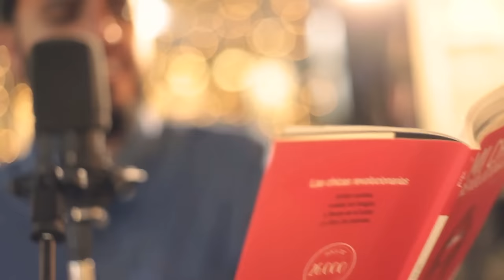Diego Ojeda - Cómo te digo (A solas en Fnac)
Diego Ojeda ha querido grabar un disco recopilatorio en directo para celebrar que en 2016 hace 10 años que se subió por primera vez en solitario a un escenario.
Grabado en Fnac de Callao (Madrid), lo ha querido hacer de una manera íntima, cercana, como han sido muchos de sus conciertos durante estos 10 años.
Ha tenido el honor y el placer de contar con amigos de lujo y artistas enormes como son Luis Ramiro, ZPU, Sandra Cervera y Ondina Maldonado.
Es un proyecto pensado inicialmente para Youtube, pero del que próximamente se sacará un disco físico.

Letra de "Cómo te digo"

No creas que te miento si digo la verdad
no le pongas candados a tu soledad.

Ya sé que vivo lejos y que hablo de más
pero eso se corrige si me abrazas ya.

Y no entiendo como otros no supieron valorar
toda la poesía que hay en tu andar.

Cómo te digo
que desde el día en que te vi yo tengo escrito
un parasiempre de mi boca hasta tu ombligo
de tu pelo hasta mi piel
no te perderé.
Cómo te digo
que de algún modo verte fue definitivo
aunque tengamos que aprender a ser amigos
a mirarnos de perfil.

No creas que no tengo valor para entender
que no siempre las cosas son como deben ser.

Yo vengo de un planeta dónde aprendí a perder
tú tienes primaveras que aún están por arder.

Cómo te digo
un para siempre de mi boca hasta tu ombligo
no te perderé.

Cómo te digo
no te perderé.
Cómo te digo
sin miedo al porvenir.

Canción: Cómo te digo.
Autor: Diego Ojeda.
Teclado: Alejandro Martínez.
Disco: Diego Ojeda a solas en Fnac.
Vídeo: Nicola Beccu.
Producción: Carlos Otto y Beatriz Lozano para Frida Producciones.
Producción ejecutiva: Frida Producciones, Fnac y Fuentealta.